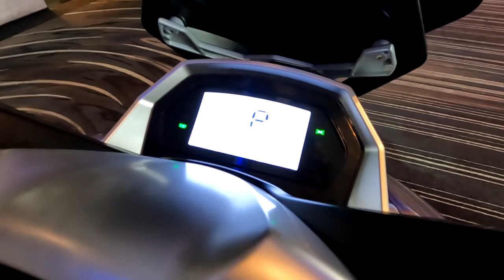มอไซค์ไฟฟ้า Sleek EV มีดียังไง??!